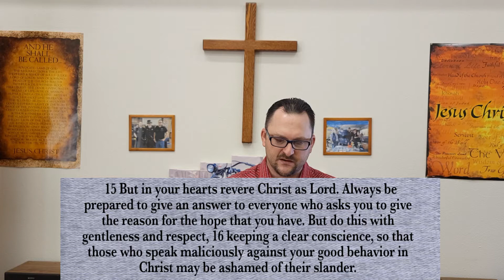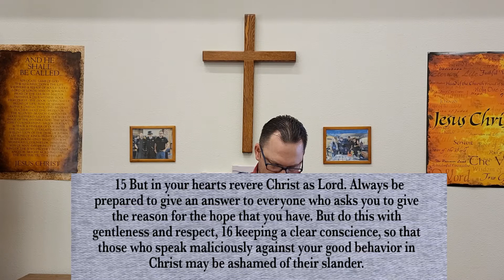SHARE YOUR HOPE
HOW WILL YOU SHARE YOUR HOPE?